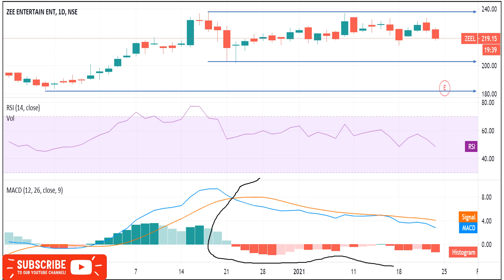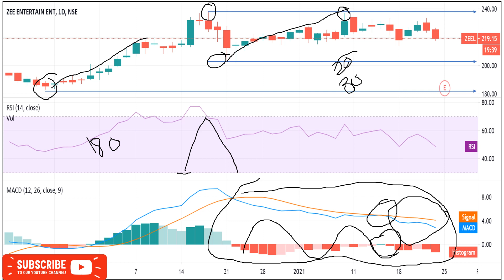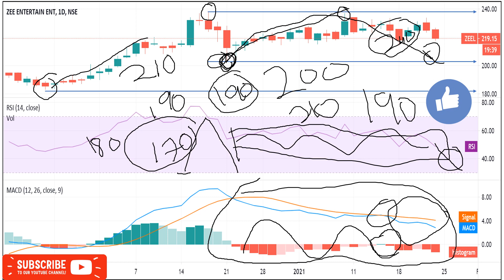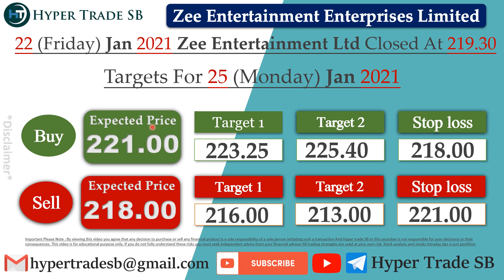Zee Entertainment Targets 25 Jan /Zeel intraday targets/ZEEL intraday tips/zeel Latest news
INDIA🇮🇳
✳️Hello everyone  🙏

Zee Entertainment ltd share price
Zee Entertainment share forecast